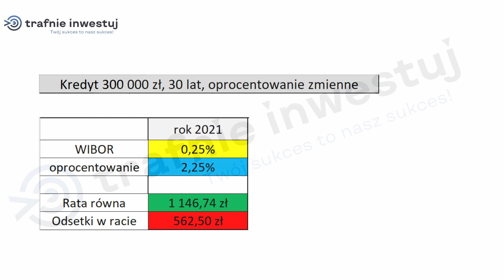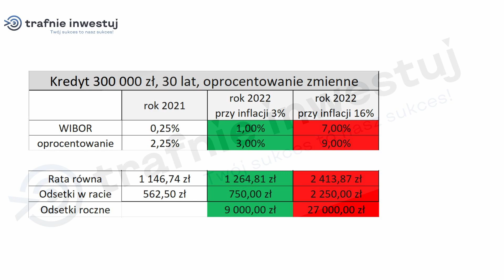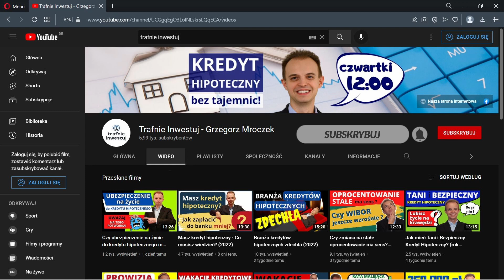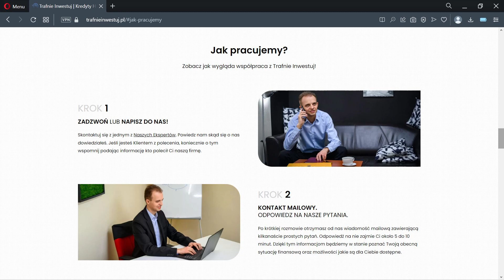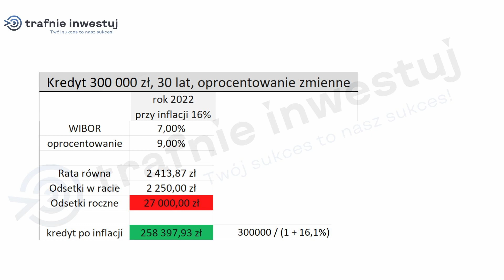Jak inflacja wpływa na twój kredyt hipoteczny? (2022)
Wszelkie informacje zawarte w filmie nie są poradami inwestycyjnym w rozumieniu przepisów prawa.

SPIS TREŚCI:
00:00 Intro
00:19 Wstęp do odcinka
00:34 Czym jest inflacja?
01:19 Czy podczas inflacji rośnie kwota kredytu?
06:06 Wpływ inflacji na WIBOR
07:29 Wnioski z obliczeń

Trafnie Inwestuj sp. z o.o. to jedna z największych krakowskich firm działająca na rynku kredytów hipotecznych w całej Polsce. Od 2009 roku pomogliśmy już ponad 1000 osobom uzyskać najtańszy kredyt hipoteczny w celu zakupu wymarzonego mieszkania lub budowy wspaniałego domu.